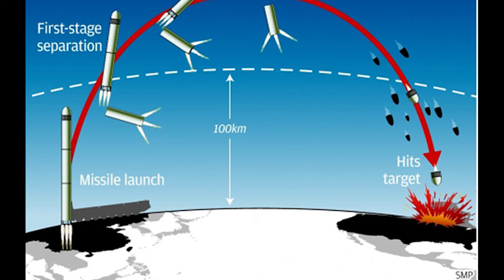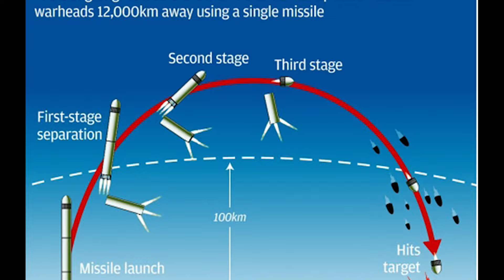रच दिया इतिहास MIRV Agni V का सफल परीक्षण से टेंशन में चीन | India mission Divyastra Agni V Test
रच दिया इतिहास MIRV Agni V सफल परीक्षण से टेंशन में चीन | India mission